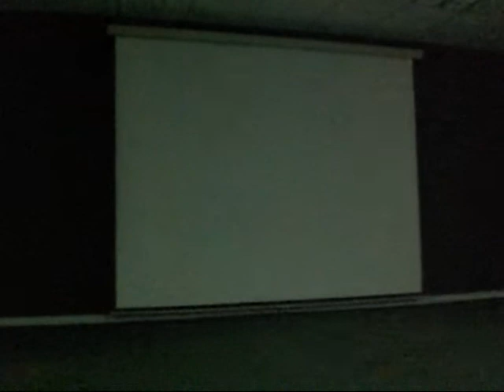2007 prefects farewell night